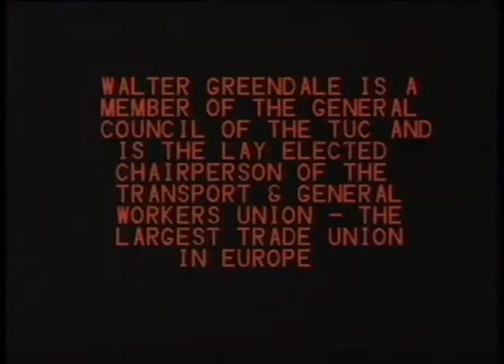A Slice of the Cake